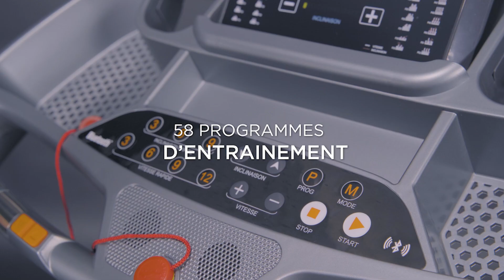GUEPARD EVO - MOOVYOO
Découvrez le tapis de course Guepard EVO de Moovyoo, conçu pour une utilisation domestique régulière à intensive soit pour des entraînements de 4 heures par semaine !

Un coup de coeur à ce niveaux de prix ! Sa nouvelle console et ses 58 programmes permettent une multitude d'entrainements. Grâce à sa ceinture thoracique incluse, gardez un œil sur votre rythme cardiaque.